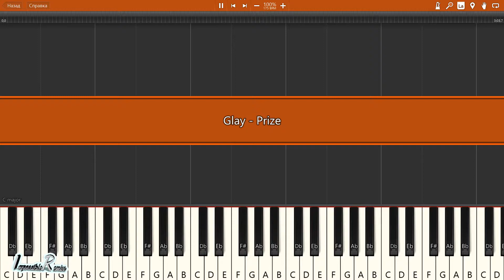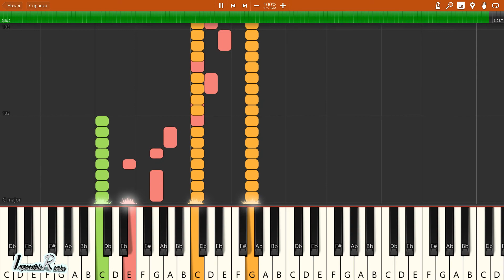IMPOSSIBLE REMIX - Glay - Prize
Glay - Prize - IMPOSSIBLE REMIX